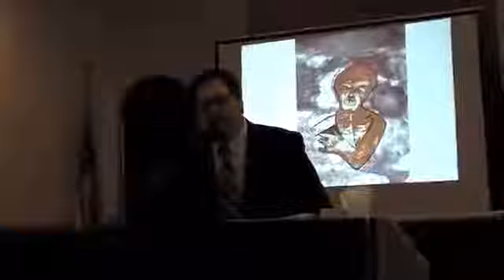Rabbi Joel Fox / Ani Ma'amin Yom Ha’Shoah Holocaust Rememberance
Rabbi Joel Fox sings Ani Ma'amin at Yom Ha’Shoah Ve Hagevurah – Jewish Federation of Brevard County, Florida